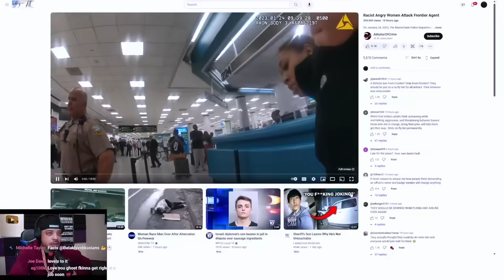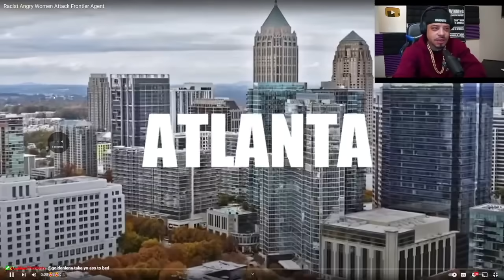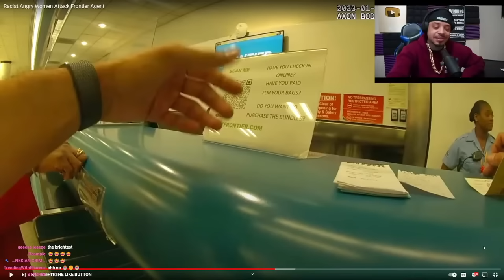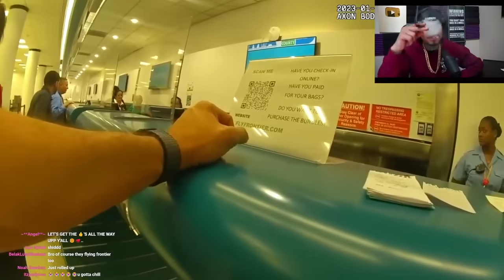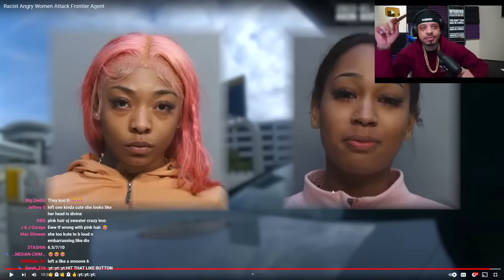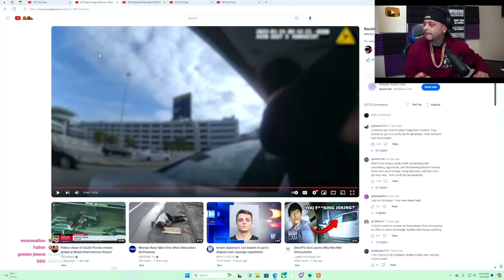Lil Thottie Got Active At The Airport | DJ Ghost Reaction